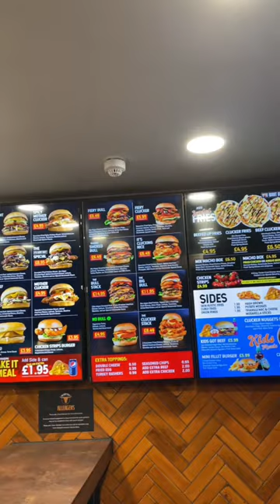You want beef👌🏽